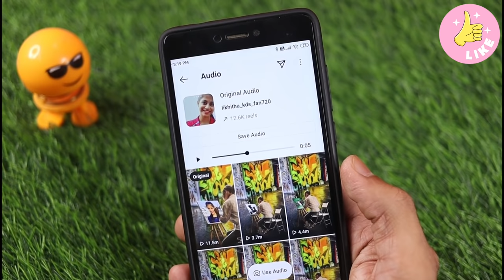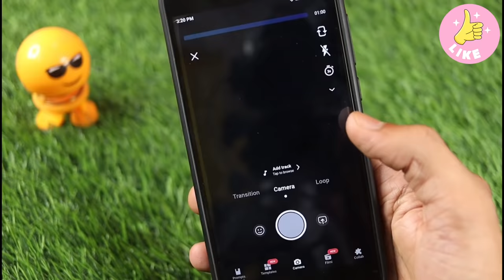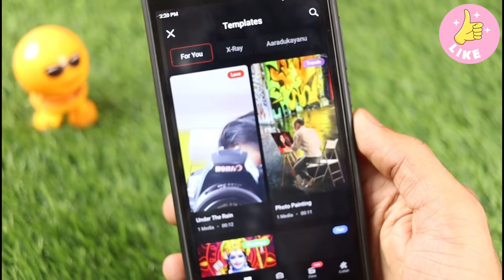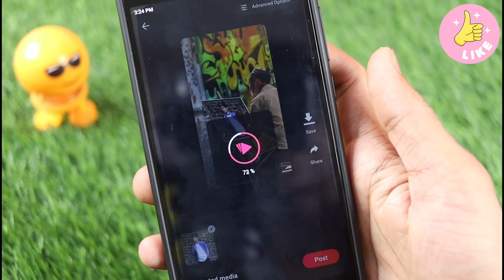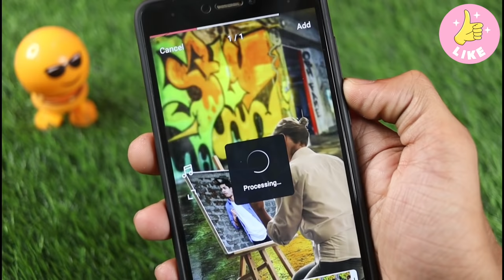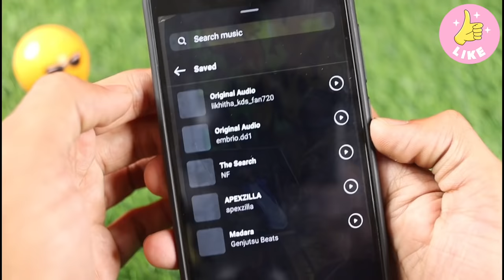Trending Photo Painting Reels Editing | Instagram Painting Reels Editing | Reels Viral Video Editing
Hindi : Namaste Dosto is video me ham janenge ki photo paint karne wala video kaise banaye photo paint karne wala video kaise banay photo paint karne wali video kaise banaye photo paint krne wala video kaise banaye photo paint karne wala video to agar aap khud ka photo paint karne wala video banana sikhna chahte hai to is video ko shuru se last tak jarur dekhen.

NOTE :- All The Image/Pictures/Music/Animation/Transitions/Effects Shown In The Video Belongs To The Respected Owners And Not Me. I Am Not The Owner Of Any Pictures/Animation /Transitions/ Effects/ Showed In This Video.